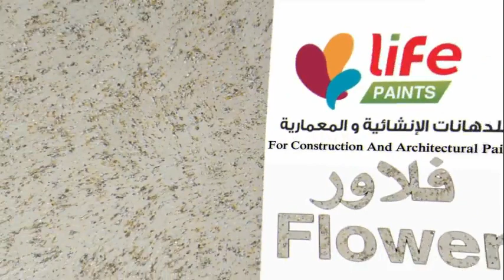decorative paints flowerفلاور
decorative paints flower design tutorial